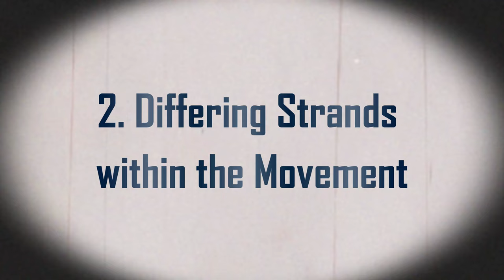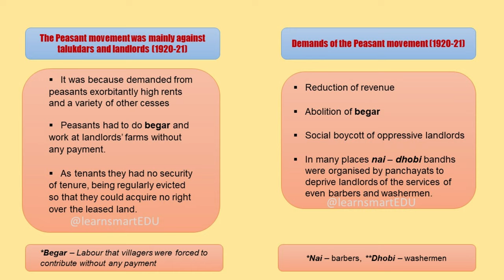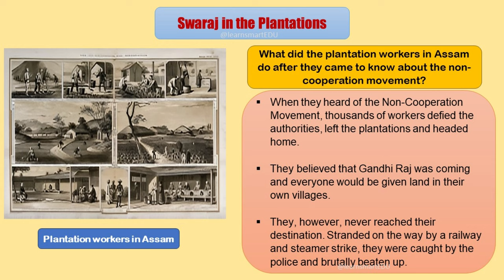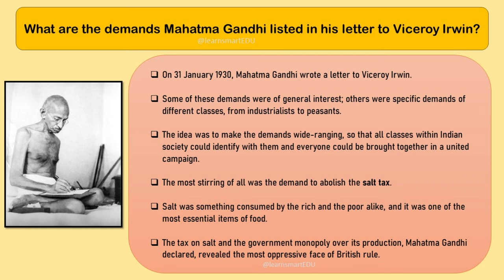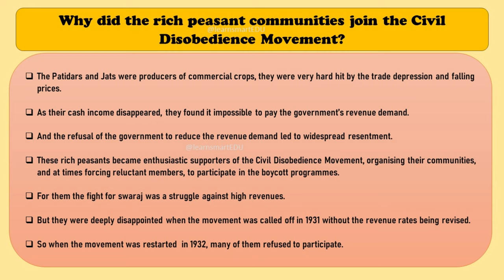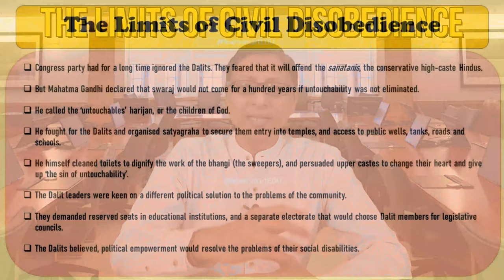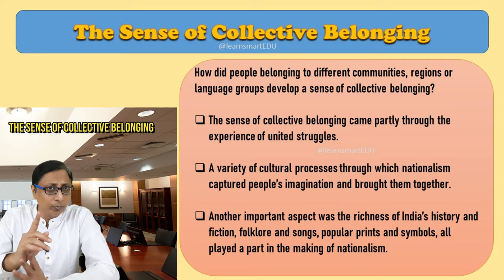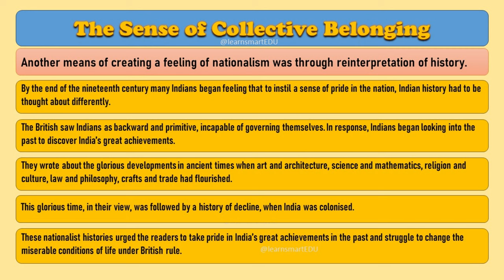CBSE Class 10 HISTORY: CH 2 | Nationalism in India | Non-Cooperation & Civil Disobedience Movement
Join me Anshuman Sarkar to understand the intricacies of India's nationalist movement with my animated video lecture on Chapter 2 of CBSE Class 10 History: "Nationalism in India." Discover how the Non-Cooperation-Khilafat Movement unfolded, weaving together the aspirations of various social groups towards the common goal of Swaraj. From urban centers to rural landscapes, witness the dynamic expressions of resistance and defiance against colonial oppression.

Explore the vibrant protests in towns where students, teachers, and lawyers rallied against British institutions, while merchants boycotted foreign goods, igniting economic upheaval. Journey through the rebellious countryside, where peasant movements led by figures like Baba Ramchandra and Alluri Sitaram Raju challenged oppressive landlords and forest regulations.

Uncover the significance of the Civil Disobedience Movement, symbolized by Mahatma Gandhi's historic Salt March, and delve into its impact on different social classes, including rich peasants, industrialists, workers, women, and marginalized communities like the dalits. Understand the complexities of inter-community relations and the quest for a unified struggle against colonial rule amidst diverse identities.

Witness how nationalism in India was not merely a political movement but a cultural resurgence, fueled by iconic symbols like Bharat Mata, folk revival, and reinterpretation of history, inspiring a sense of collective belonging among the masses.

Join me on this educational journey as we unravel the multifaceted layers of India's nationalist saga, exploring its triumphs, challenges, and enduring legacy.

Time stamp:
00:00 – Introduction
01:20 - Differing Strands within the Movement
02:56 - The Movement in the Towns
09:25 - Rebellion in the Countryside
24:21 - Swaraj in the Plantations
29:40 - Towards Civil Disobedience
39:30 - The Salt March and the Civil Disobedience Movement
51:58 - How Participants saw the Movement
01:08:45 - The Limits of Civil Disobedience
01:22:12 - The Sense of Collective Belonging
01:37:50 – Conclusion